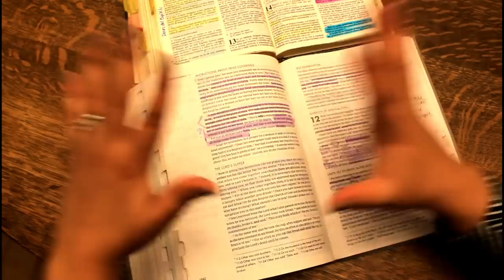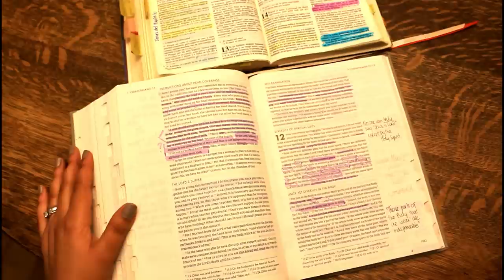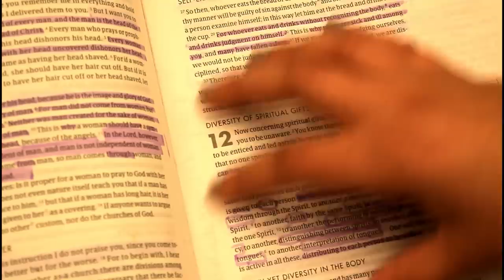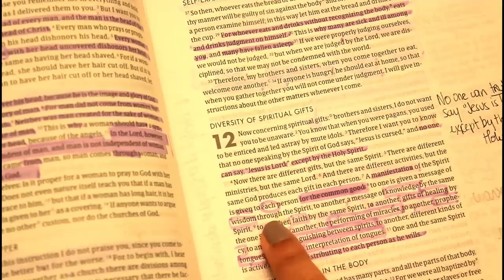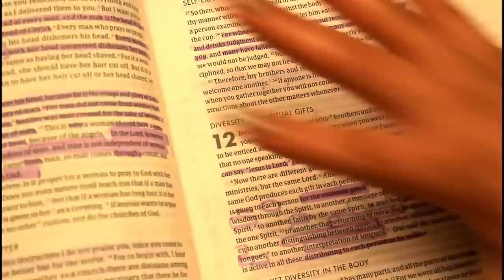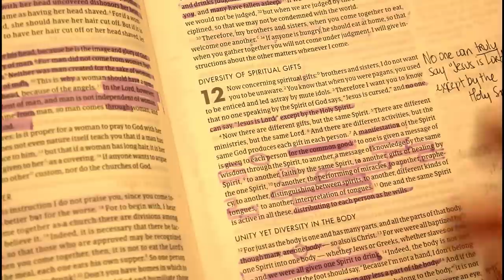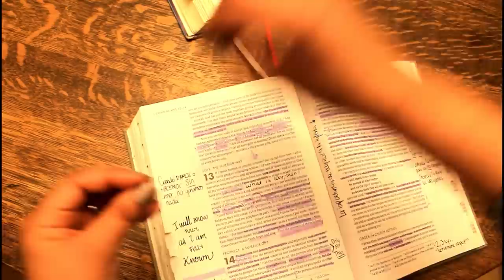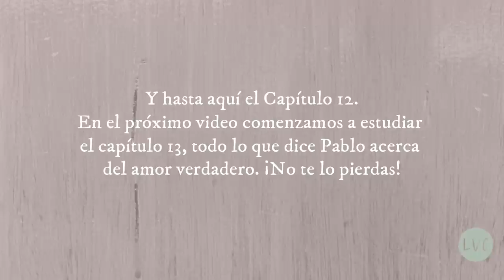Microestudio Bíblico #1: Los dones espirituales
En la 1 Carta de Pablo a la iglesia de los Corintios, específicamente en el capítulo 12, se resalta que los dones son otorgados a nosotros, los creyentes, como un regalo para servir y dar gloria a Dios. También Pablo nos recuerda que hay muchas formas en las que el Espíritu Santo puede manifestarse, pero que Él sigue siendo uno solo.

Acompáñame a comenzar esta nueva serie de estudios bíblicos y encontrar alegría y esperanza en la Palabra de Dios.